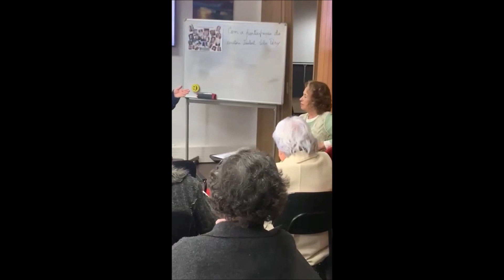AIMA Palestra "Nós as Mulheres" por Isabel Vil Perry 2023.03.13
... e isto a propósito da cvelebração do Dia Internacioanl da Mulher